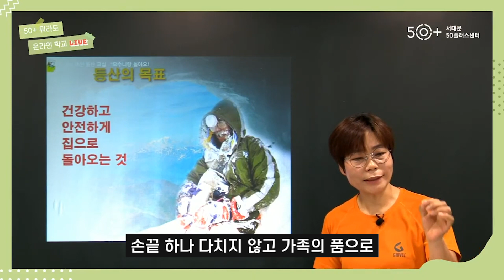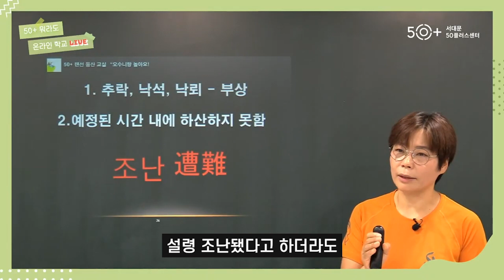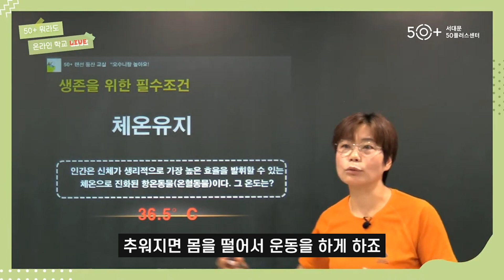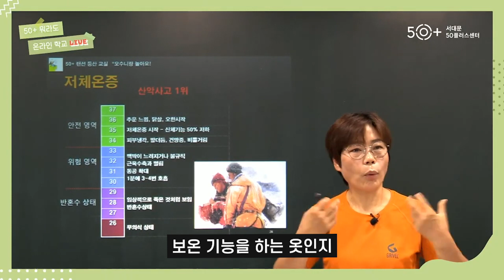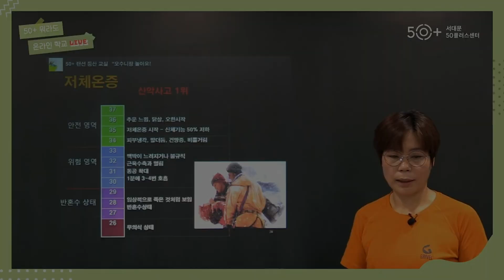등산가서 아는척하기 2 : 여름에도 저체온증이 걸린다구?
등산 목표를 세우는건 왜 중요할까요? 등산에서 가장 위험한건 뭘까요?
낙석..?🌩⛈낙뢰..? 땡입니다요! 5분 영상으로 답을 알아보세요🤗
등산 지식 추가!